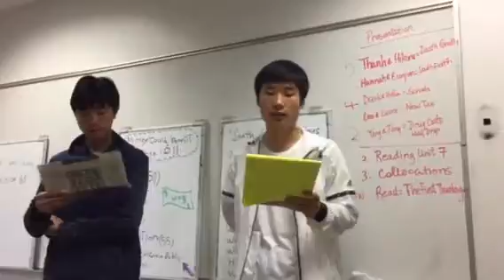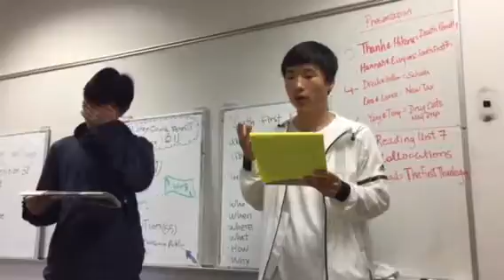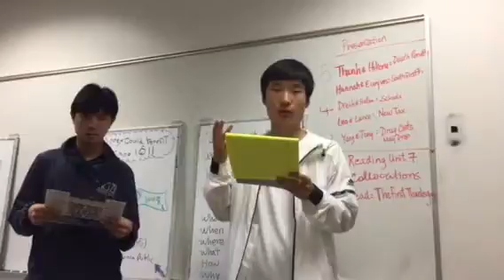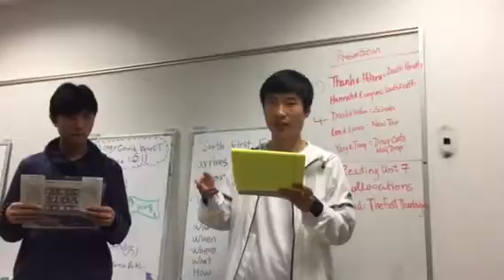RS300 reading presentation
Lance n Leo